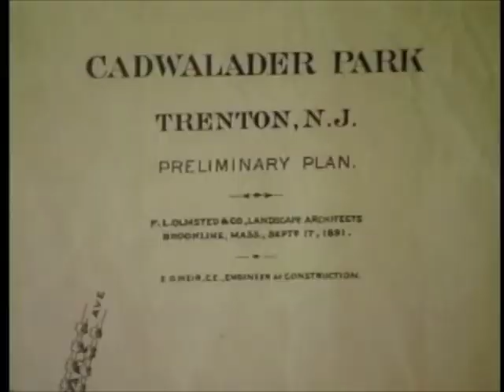Cadwalader Park 100th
Trenton's oldest park celebrates it's 100th anniversary.